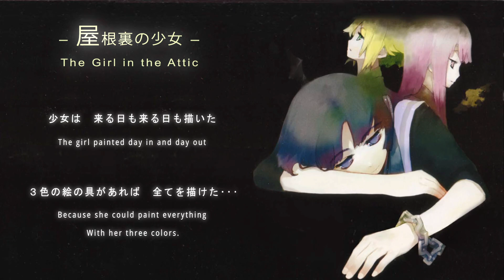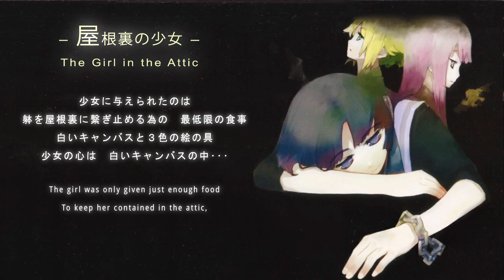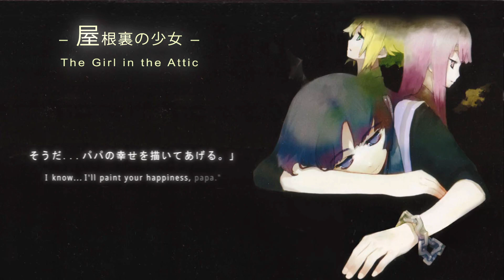【Pico Magic Reloaded】 02 - The Girl in the Attic - English Lyrics Video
English translation for Sound Horizon’s 2nd Pleasure CD, Pico Magic Reloaded.

Support Sound Horizon by streaming their music on the official YouTube channel and Spotify!